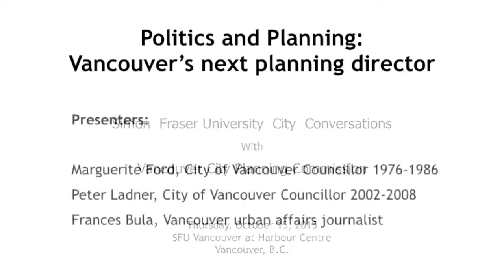Politics and Planning V: Audience Discussion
Audience discussion at public conversation for sharing ideas about the relationship between politics and planning in the City of Vancouver, and about the challenges ahead for the new director of planning to follow the retirement of Brian Jackson at the end of 2016.  This event was co-hosted by Simon Fraser University City Conversations and the Vancouver City Planning Commission.